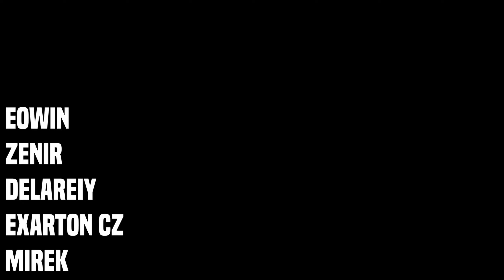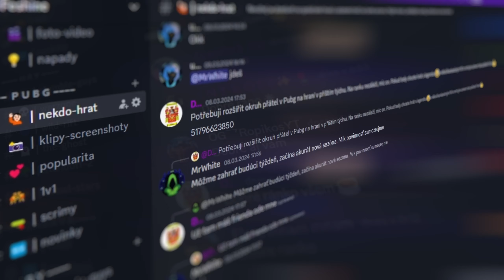Nikdo nikde | FESHINE | PUBG MOBILE CZ/SK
Fakt to nechápu. Kde jsou enemáci? Nikdo nikde...

Hráč & streamer mobilních i pc her.
📱iPad Pro 11" 2022  Space Gray

* Zákaz používat má videa bez povolení. / Do not use my videos without permission.